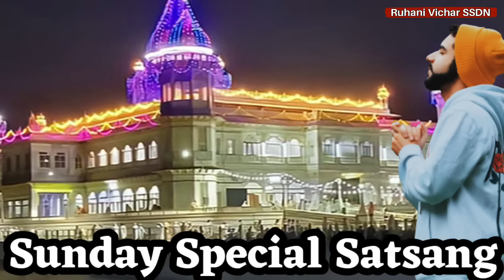क्या भगवान हमारी पुकार सुनते हैं? सत्य कथा | Ruhani Satsang | BabaJi Latest Satsang | SSDN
23 July सत्संग

भगवान पर विश्वास की सत्य कथा